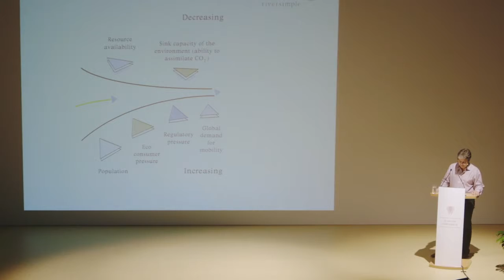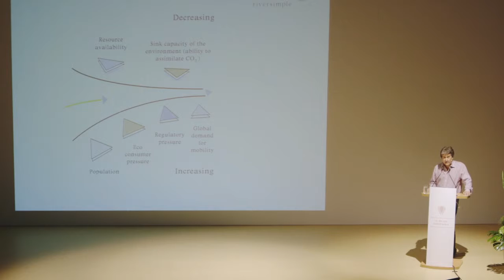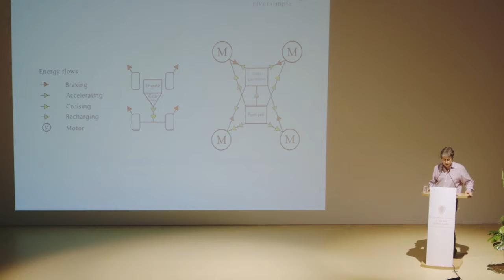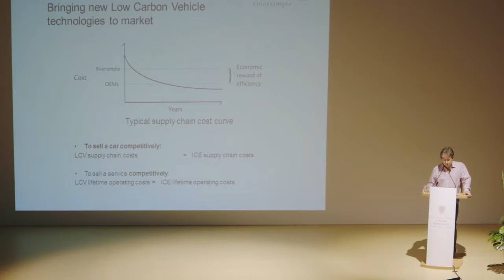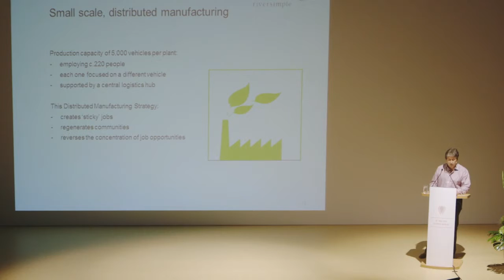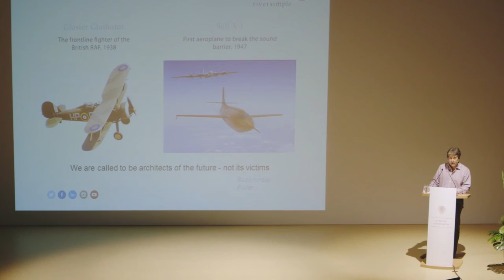VisionTalk "Big Thing" CREATING URBAN TECH 2016 - Hugo Spowers, Riversimple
Vom „Big Thing“, das die Welt verändert, träumen wir nur? Nach diesem Talk werden Sie an Ihren Vorurteilen zweifeln. Hier sind Visionen nicht verpönt, sondern erwünscht! Wissenschaftler, Erfinder und Gründer zeigen Ihnen in kurzen Talks, wie sie die Welt verändern wollen. Hier werden Sie den Kopf schütteln oder sich mitreißen lassen. In jedem Fall wird der Vision Talk Ihren Horizont der Möglichkeiten verschieben. Think bigger!